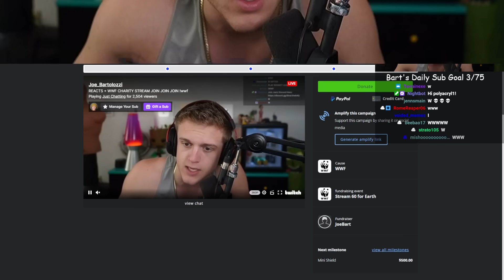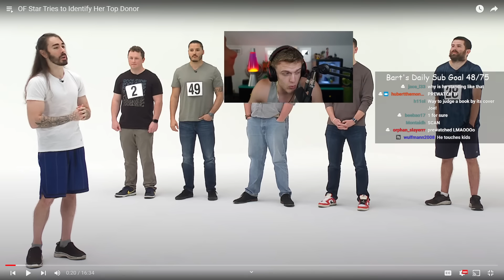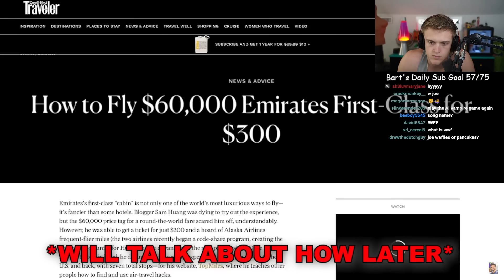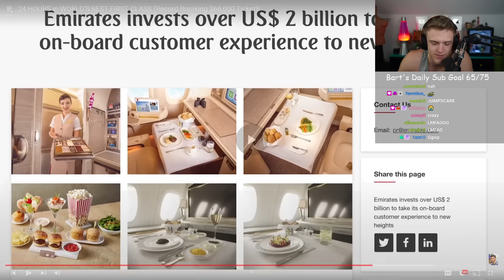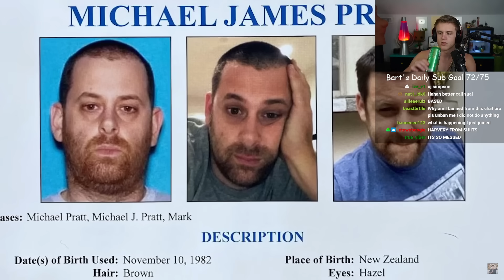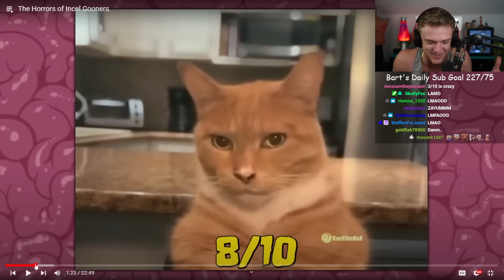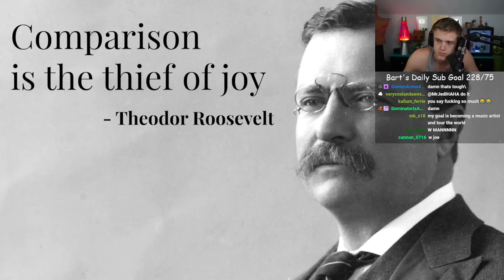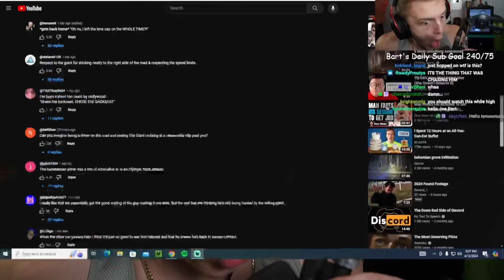Joe Bartolozzi | Reacts Day #273 (WWF Charity Stream)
TIMESTAMPS:
00:00 Stream Start
00:30 Introduction & Talking to Chat
26:48 OF Star Tries to Identify Her Top Donor - MoistCritical
1:00:17 24 Hours in World's Best First Class ($68,000 Ticket)
1:35:08 Scorched by the Dumb Cane - Coyote Peterson
1:41:18 Why so many p*rn stars are dying
2:20:57 The Horrors of Incel Groomers - PapaMeat
3:12:00 The Oldest View - Dispersal